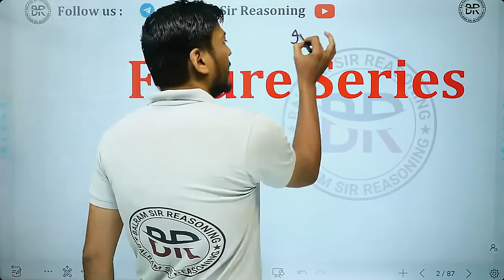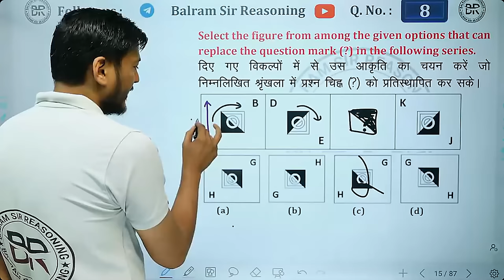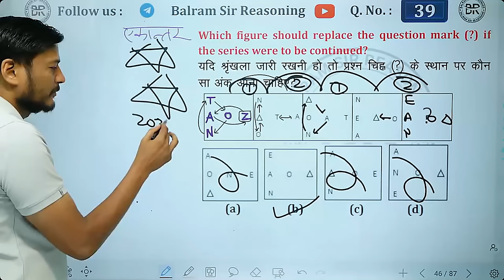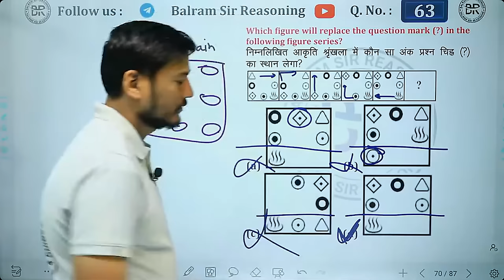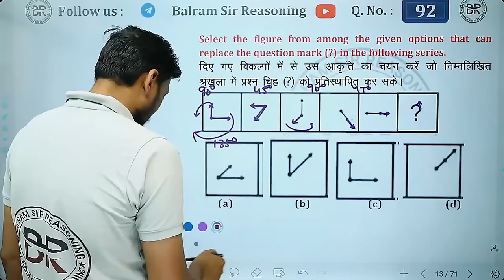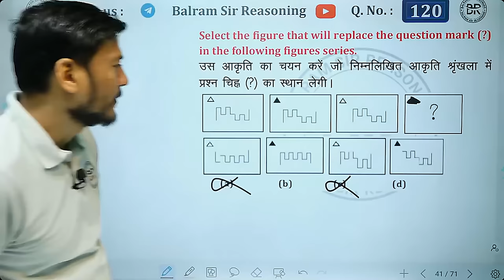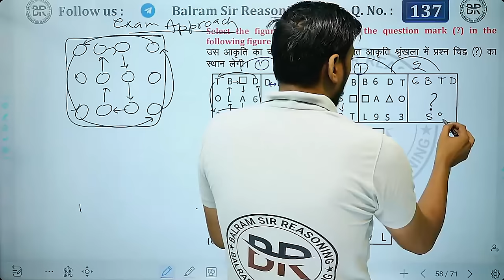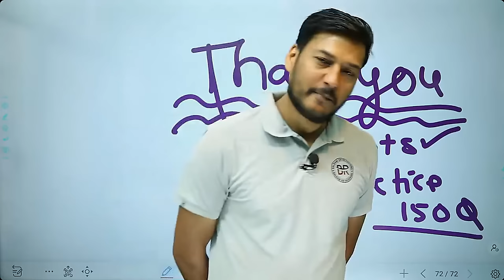Figure Series | All Latest's Patterns Asked By TCS | By Balram Sir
Student Support Helpline No. 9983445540,  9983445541